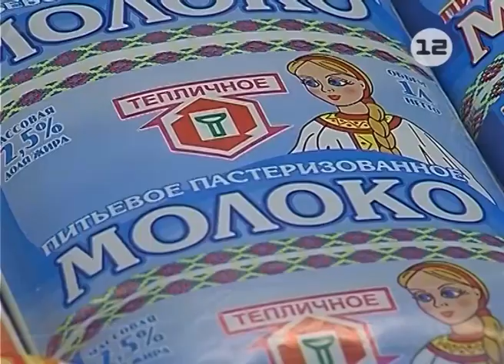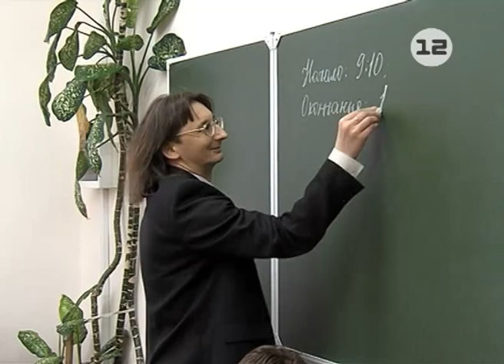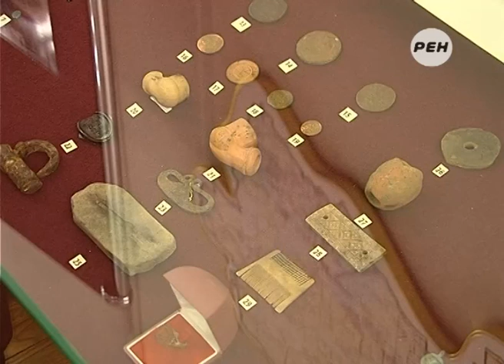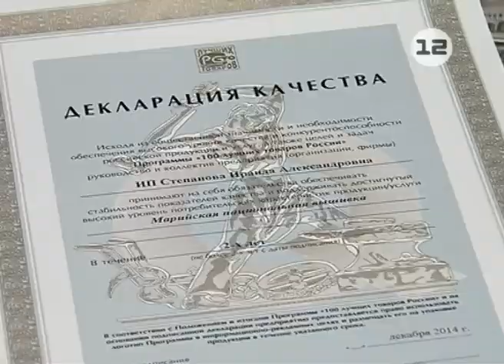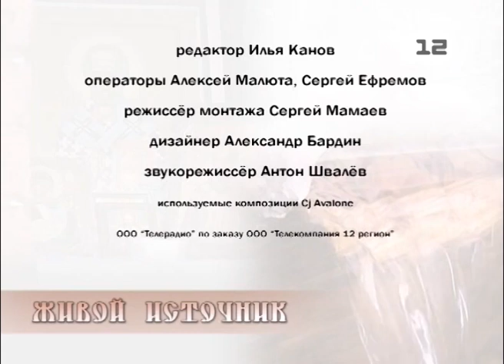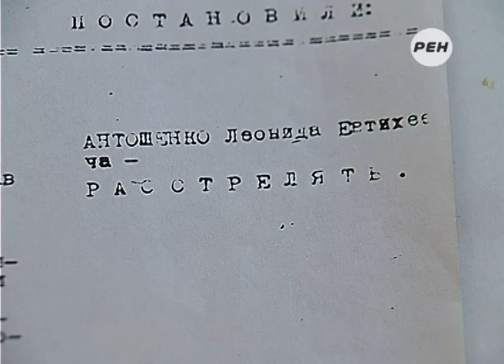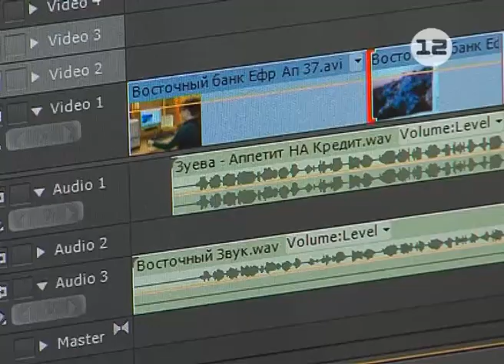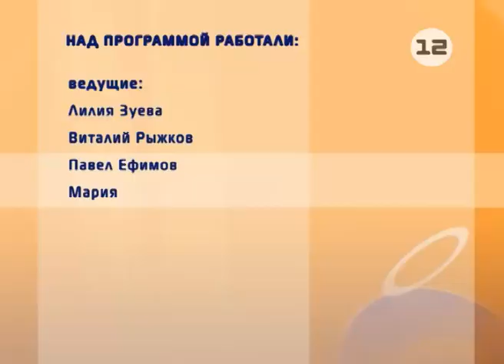Выпуск новостей от 19 января 2015г.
РУССКОЕ ТВ:
1. Заседание правительства Марий Эл.
2. Олимпиада по физике в Йошкар-Оле.
3. Научный сборник «Археологическое изучение Йошкар-Олы - Царевококшайска».
4. Лауреаты Всероссийского конкурса «100 лучших товаров России» в Марий Эл.
5. Итоги чемпионата России по синхронному катанию.
6. Прогноз погоды в Марий Эл.
7. Крещенские купания в Марий Эл.
8. Рубрика «Живой источник».

АВТОРСКОЕ ТВ:
1. Рубрика «Переходя на личности».

ТЕМАТИЧЕСКОЕ ТВ:
2. Рубрика «Соус для первого».